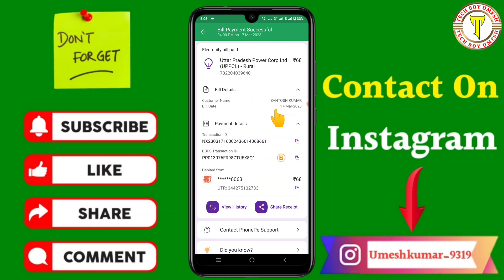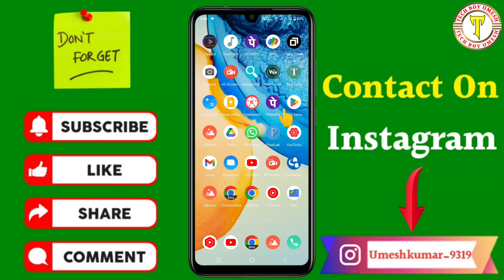How to delete phonepe transaction history | phonepe history delete phonepe history new update 2023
कि How to delete phonepe transaction history | phonepe history delete phonepe history new update 2023

Your Queries- 👇
phonepe transaction history delete kaise karen
phonepe ka histry delete kaise karen
how to delete phonepe history
delete history in phonepe
phonepe history head kaise karen
phone per ki histry Kaise delete Karen
phonepe ka transaction delete kaise karen
delete phone per histry
history delete in phonepe
phonepe ka transaction delete kaise kare
phonepe history kaise delete kare
how to hide phone pe transaction history